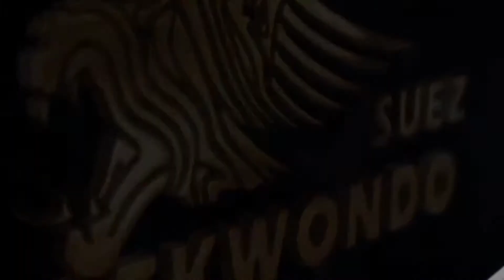أزاى إبنك يكون يدفع عن نفسه ويكون بطلBeFit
والاشتراك مع تفعيل الجرس

mma fighter
mma core
mma gloves
mma egypt
mma رياضة
mma training
mma moviesالدفاع عن النفس بالكلام
الدفاع عن النفس للبنات
الدفاع عن النفس للاطفال
الدفاع عن النفس ضد السكين
الدفاع عن النفس وقتال الشوارع
الدفاع عن النفس ويكيبيديا
ما هي رياضات الدفاع عن النفس
ما هي فنون الدفاع عن النفس التي تعرف عنها
ما هي رياضة الدفاع عن النفس بدون سلاحcrossfit workout
crossfit exercises
crossfit workouts
crossfit training
crossfit y gym juntos
نادي كروس فيت
نساء crossfit
نظام كروس فيت